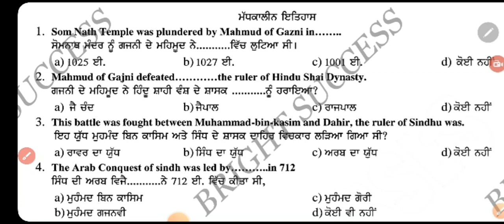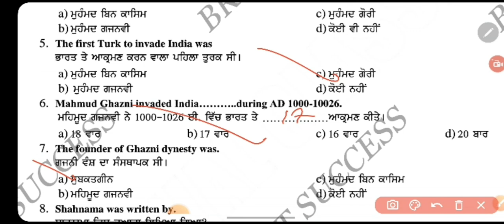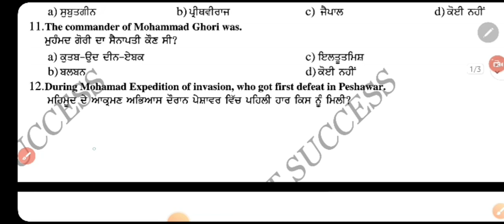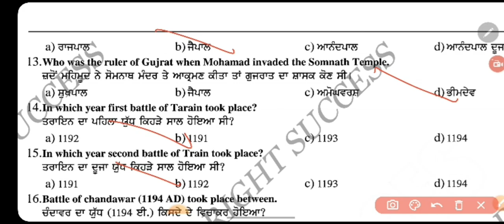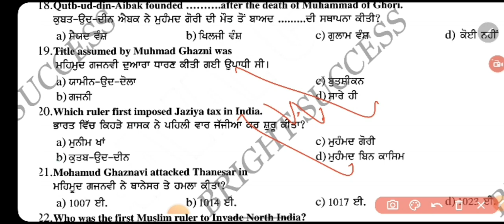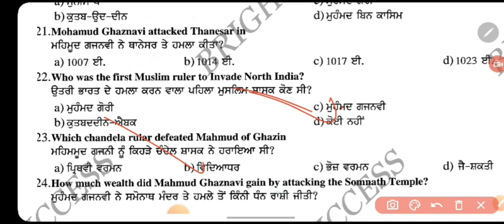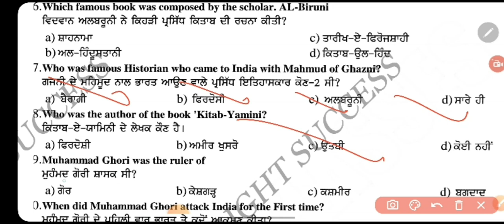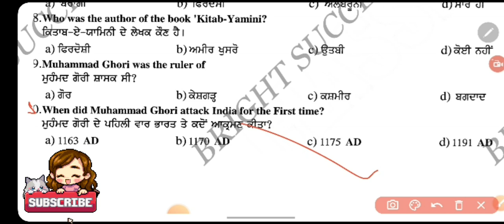ਭਾਰਤ ਦਾ ਇਤਿਹਾਸ || ਮੁਸਲਿਮ ਹਮਲੇ ||HISTORY OF INDIA || MOST IMPORTANT TOP MCQ.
In This Video You Will Know About SOCIAL STUDIES MOST IMPORTANT MCQ 2022-23.
Knowledge About New Posts are Available on Your YouTube Channel " BRIGHT SUCCESS "

I HOPE THIS VIDEO WILL HELP YOU AND EXPAND YOUR KNOWLEDGE ABOUT HISTORY IN EVERY GOVT. JOBS EXAMS.